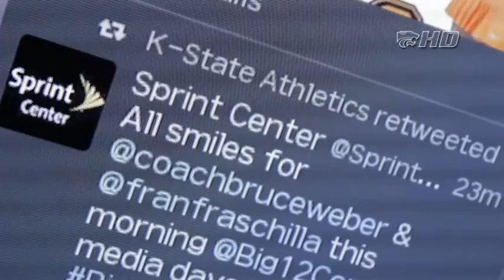2014-15 K-State Men's Basketball | Big 12 Media Day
Take an All-Access look at K-State MBB's Thomas Gipson and Nino Williams at the 2014-15 Big 12 Men's Basketball Media Day!